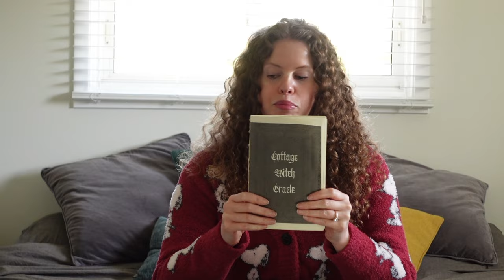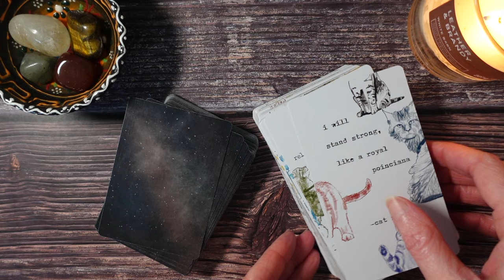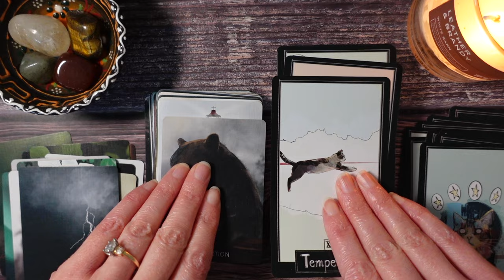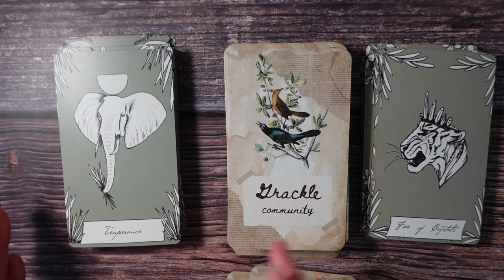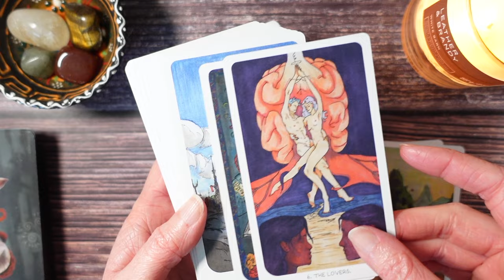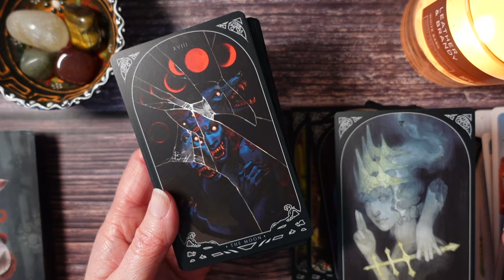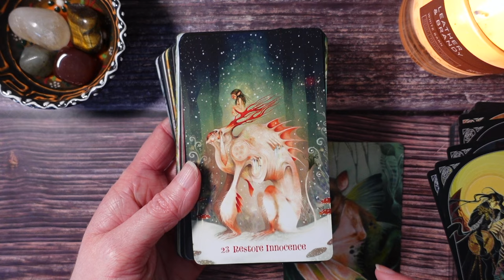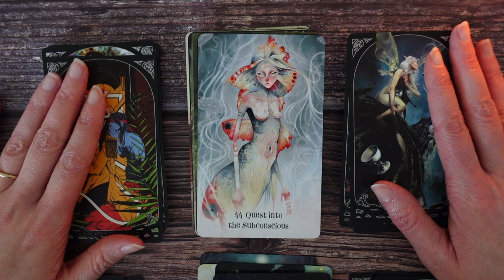Mostly atmospheric purrs 🐈 | A Peek Back… February/March 2024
Let's have a peek back at some things I loved in February and March…

Random…

Keyboard…

Mouse…

Listen…

Decks…

Cottage Witch Oracle…

PussyCat Tarot…

Earth Bones Tarot…